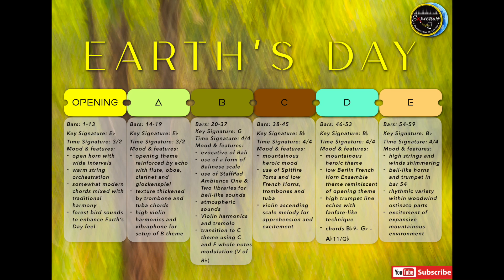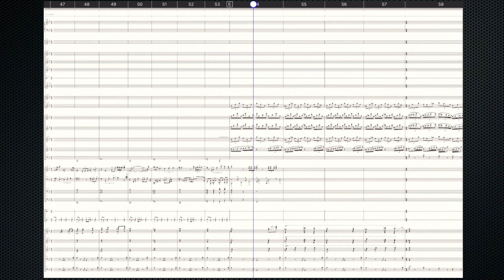Earth's Day Expressivo Music Tech Video #67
Hello and welcome to Expressivo's MusicTech video #67, Earth's Day.  In this video, Earth's Day is a short three-section piece of music reflecting nature, a Balinese Asian restful section, followed by the heroic mountainous theme finishing peacefully.   Expressivo's channel seeks to celebrate the Arts in you.  This music was completed on StaffPad for iPad with its expandable libraries.  It was written from different places during the writing process using an Apple Pencil 2.
Please refer to the score structure page within the video to better understand the relationships of the various parameters of music.

Thank you for your kind support of this channel.  Please take the best of care, and see you in the following video in a few weeks.

Chapters:

00:00 Start
00:17 Music structure
00:25 Earth’s Theme
01:26 Balinese Theme
02:26 Mountainous Theme
03:24 Peaceful End
03:40 StaffPad Score version

StaffPad.net
elements.envato.com - paid subscription for videos, music, photos, etc.

The short opening and closing pieces are composed by myself, especially for the Expressivo YouTube Channel that provides helpful ways to create music using a variety of mobile apps including StaffPad, Notion and GarageBand for iOS.

As an educator and composer for many years, my goal is to share my love of music creation to help others bring out their hidden music potential with current 21st century technologies. My focus is on music creation first, theory second.

You can find other ways I share learning of music creation by visiting my blog and teacherspayteachers store, that supports our music and classroom teachers.

Twitter

Please respect the hard work by supporting my efforts by not copying any of my videos or resources for monetary gains. Please reach out for my permission if you need anything you see on this site that I create.

I am open to collaboration in education topics and music creation, as well as available for tutor sessions, workshops, and commissioned works. All works are the sole property of Marshall Shaw, unless otherwise stated.

Please comment, follow, share with my sincere thanks.
I am interested in commissions to write/arrange music for your next project, or collaborations.